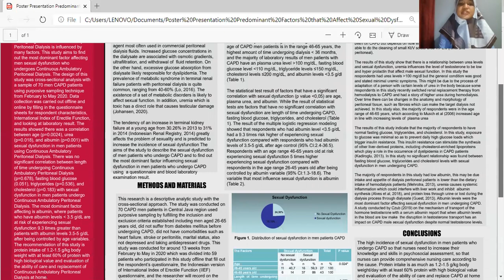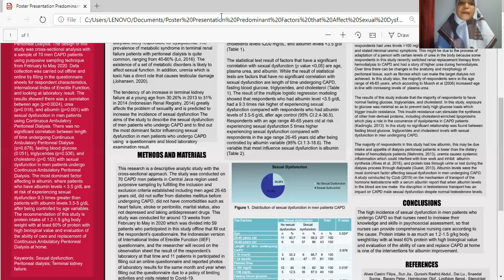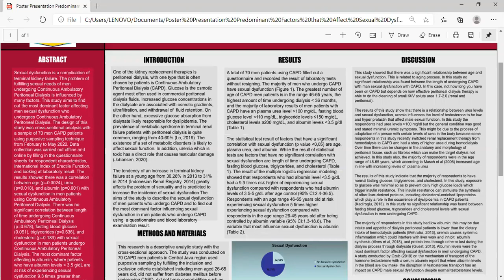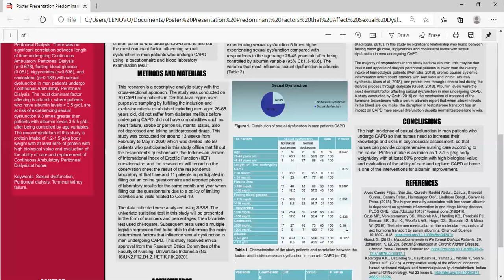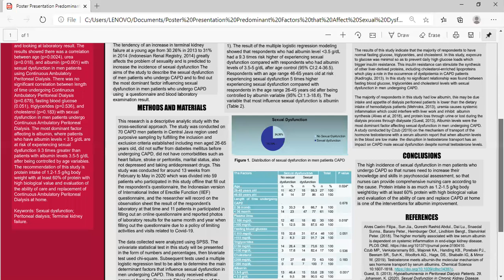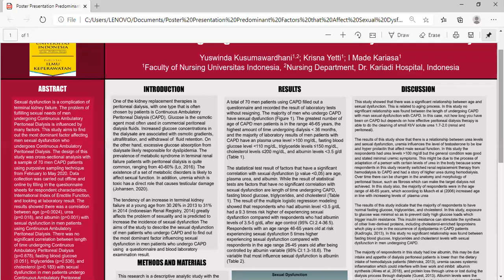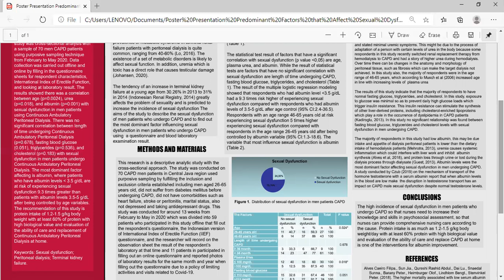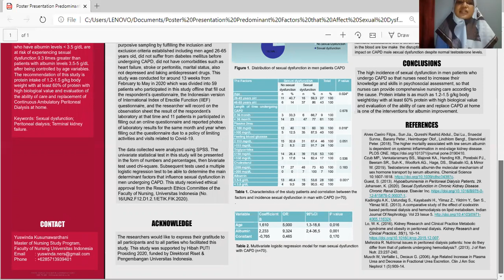[V-BINC 2020] Predominant Factors that Affect Sexual Dysfunction in Man Undergoing Continuous ...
Predominant Factors that Affect Sexual Dysfunction in Man Undergoing Continuous Ambulatory Peritoneal Dialysis (CAPD) - presented by Yuswinda Kusumawardhani, Krisna Yetti and I Made Kariasa